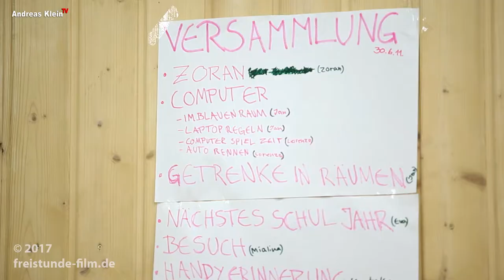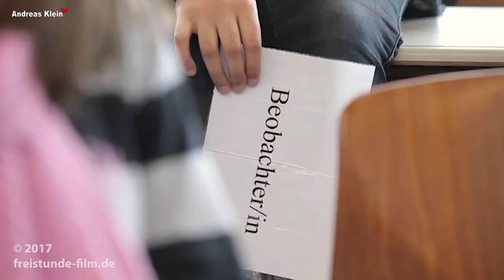Wie die Sudbury-Schule funktioniert - Ausschnitte aus dem Film: "Freistunde" von Margarete Hentze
28 Wie eine Sudbury-Schule funktioniert - Ausschnitte aus dem Film: "Freistunde" von Margarete Hentze - Demokratische Schule

Stell Dir vor, es ist Schule ... und alle wollen hin!
Eine Serie für Schülerinnen, Schüler, Eltern, Großeltern, ErzieherInnen, Lehrerinnen, Lehrer und alle, die mit Kindern und Jugendlichen zu tun haben und alle, die einmal Kind waren …

§ Werbesendung

► Alle Filme von Andreas Klein TV unterstützen die körpereigenen Selbstheilungskräfte und dienen der Seelenheilung. Sie ersetzen nicht den Besuch beim Arzt, Heilpraktiker oder Therapeuten.
► Die von den einzelnen Autoren vertretenen Meinungen geben nicht unbedingt die Meinung von Andreas Klein TV wieder. Andreas Klein TV macht sich die Ansichten der Autoren nur insoweit zu eigen oder teilt diese, als ich (Andreas Klein) Resonanz damit habe.

Wie eine Sudbury-Schule funktioniert - Ausschnitte aus dem Film: "Freistunde" von Margarete Hentze Kongress, Online-Kongress, Kongresse